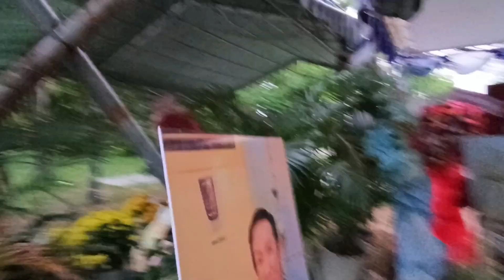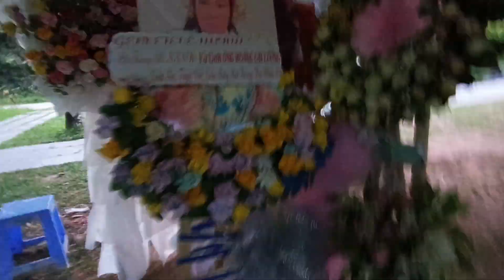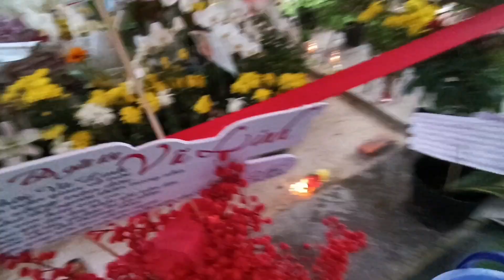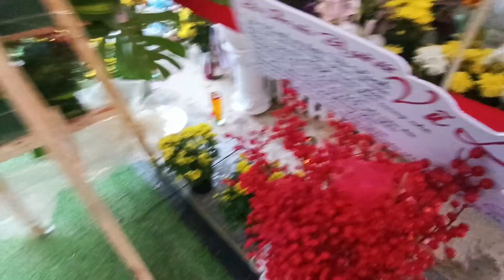Dọn hoa, dọn hình, tưới hoa vào buổi sáng nay tại mộ cậu năm NSUT Vũ Linh